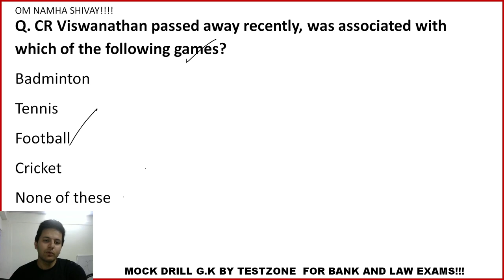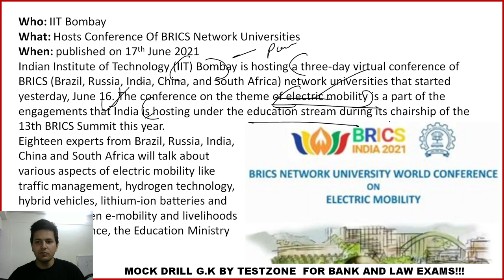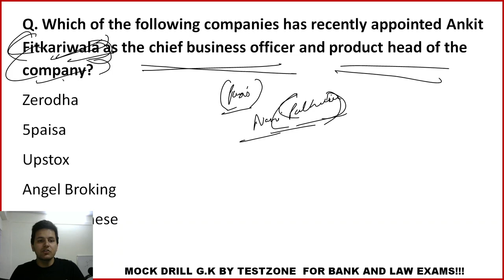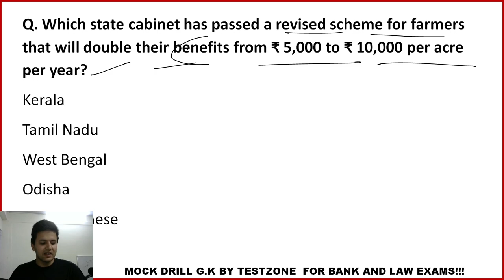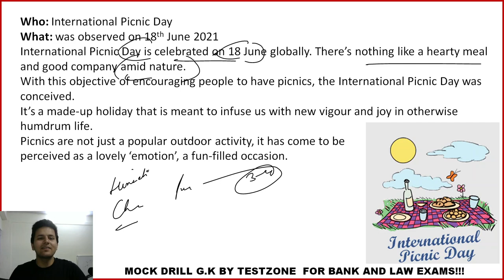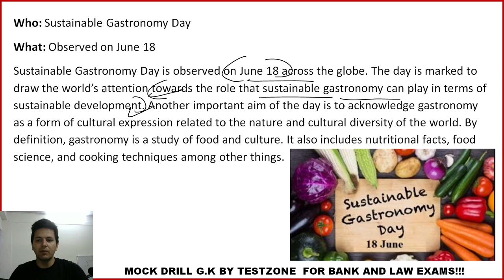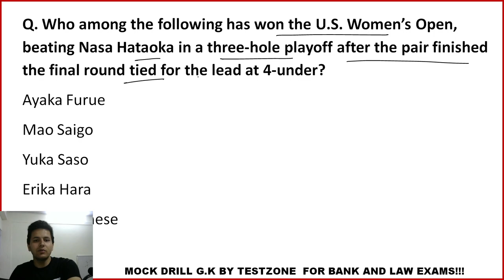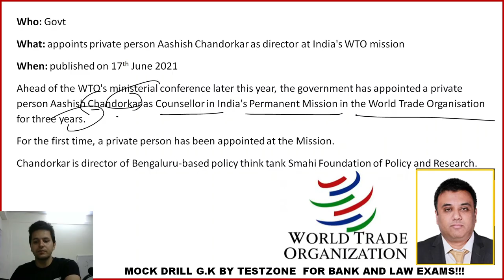Current Affairs English 19th June | SBI PO | IBPS PO | CLAT | NRA CET | SSC | Bank GK